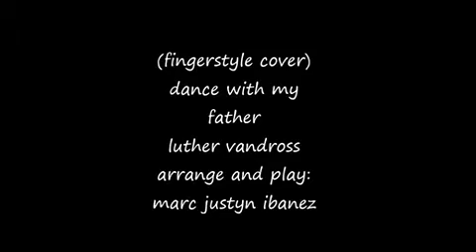(with tabs) Dance With My Father - Luther Vandross (fingerstyle cover)